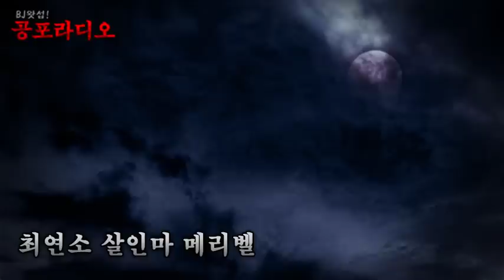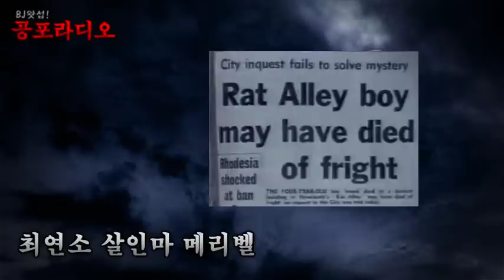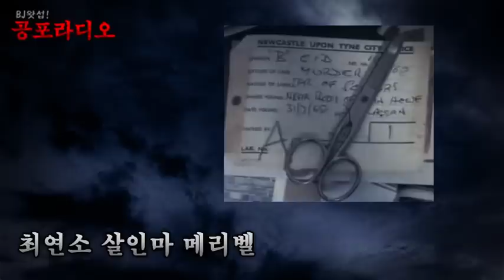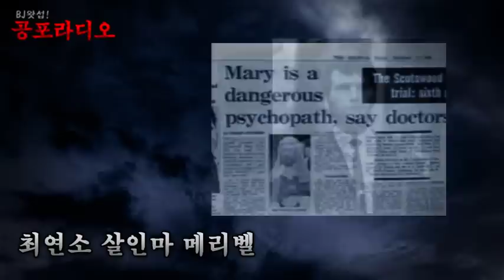[왓섭! 사건파일] 최연소 살인마 메리벨 (괴담/귀신/미스테리/무서운이야기)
구성 : 베베뿅뿅님
BGM : myuu - It's A Small World (Disney Cover)